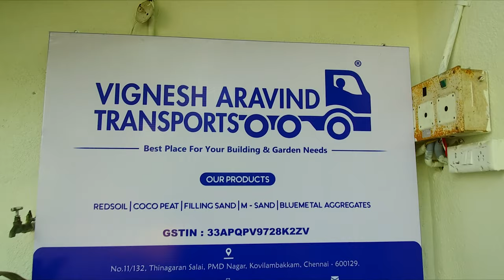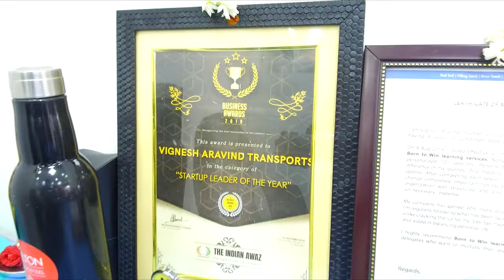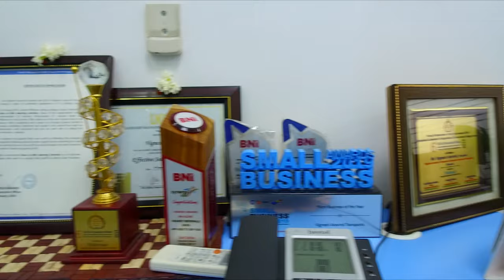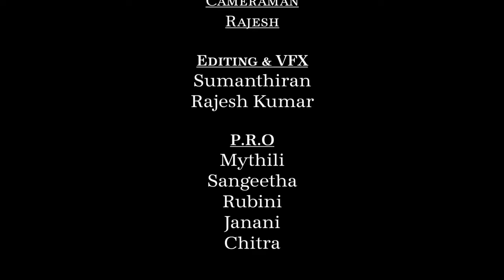Best Transport Company in Chennai | Vignesh Aravind Transports, Kovilambakkam | Mr Vignesh Aravind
The Special features of Vignesh Aravind Transports, Kovilambakkam | Interview with Mr Vignesh Aravind , Succesful business entrepreneur was telecasted in Pudhu Yugam Tv | Maalai Murasu Kalvichevai | Kalvipaarvai | Thagaval Ula Programme.

11/132,Thinagaran Salai,PMD Nagar
Kovilambakkam,Chennai-600129
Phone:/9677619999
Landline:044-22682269